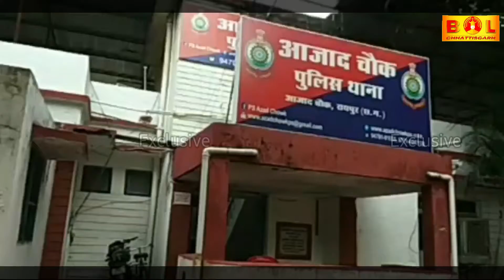रायपुर के आजाद चौक थाना क्षेत्र सुहागा मंदिर के पास हुआ एक्टिवा की चोरी, मामला दर्ज!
इस सेगमेंट में आपको बोल छत्तीसगढ़ दिखाता है दिन की बड़ी खबरें, जिसमें हम सभी महत्वपूर्ण खबरों को शामिल करते है।

About Channel :

बोल छत्तीसगढ़ प्रदेश का सबसे भरोसेमंद हिंदी न्यूज़ चैनल है । जो 24 घंटे लगातार राजधानी रायपुर और छत्तीसगढ़ प्रदेश से जुड़ी हर ब्रेकिंग न्यूज़, नवीनतम समाचार, मनोरंजन और खेल से  जुड़ी खबरे आपके लिए लेकर आता है।